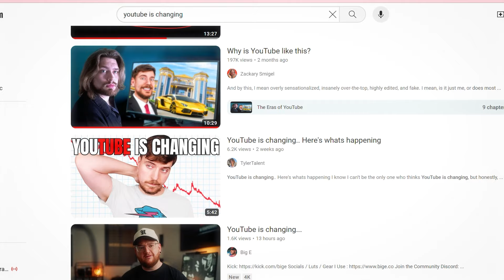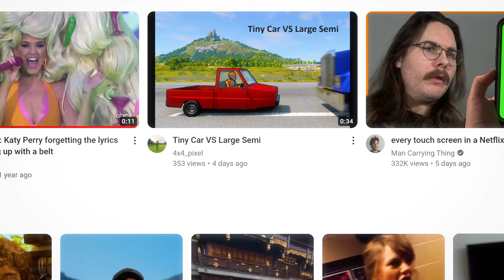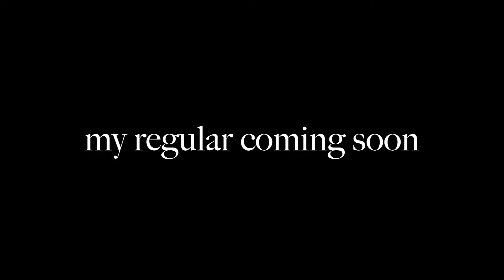The BIGGEST Lie in YouTube History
YouTubers have been quitting left and right and there's a narrative that Noone can succeed on here anymore – this is not true. Large creators and strategizing about how to stay on top, and to let the smaller channels take the brunt of the changes on YouTube. I'd say this is the biggest lie in YouTube History.